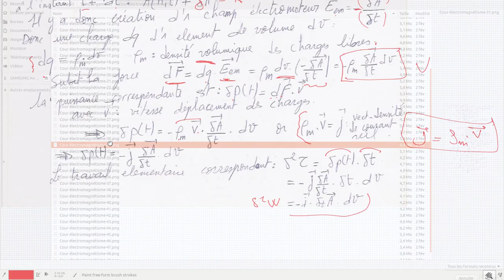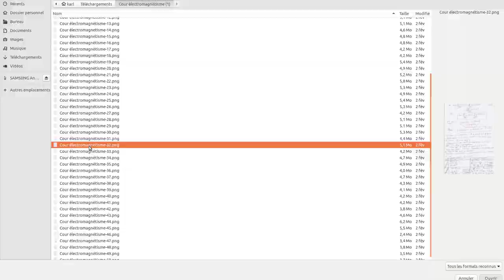20 . énergie magnétique : calcul du travail , puissance